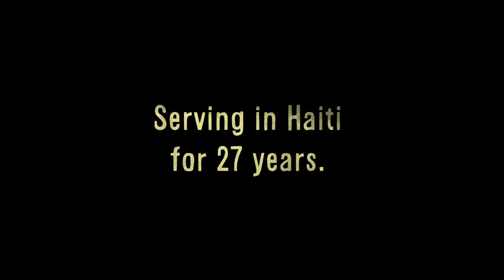Baptism Festival in Haiti at New Missions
Our 24 churches across the Leogane Plain came together for a baptism festival. 136 individuals were baptized. Enjoy celebrating with us in this historic celebration. serving in Haiti since 1983.